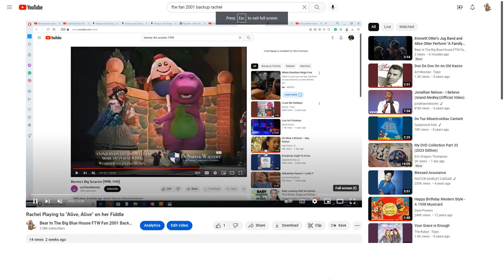Rachel Playing to "Bahamas Pajamas" on her Fiddle